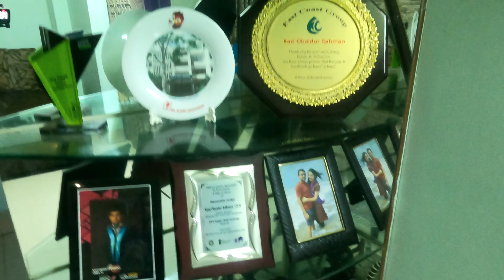Big Announcement || We are Moving to Canada as Permanent Residents 🇨🇦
Hello Guys, Finally We are moving to Canada. 🇨🇦Please Pray for us.